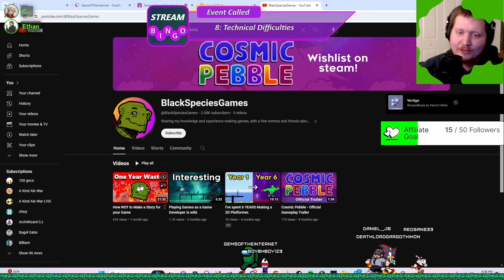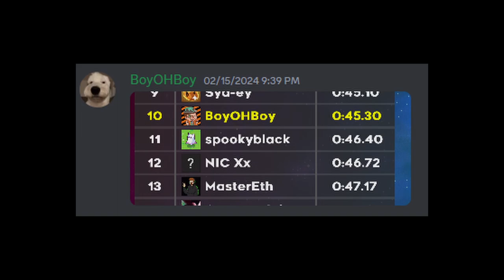I Speedrun Cosmic Pebble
no streams this week

Created by @BlackSpeciesGames